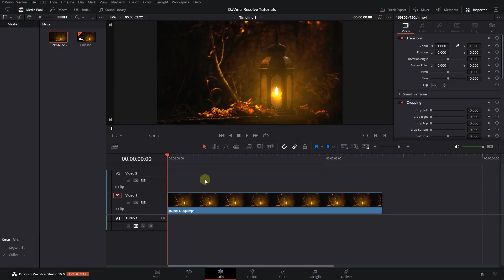How to Add GLOW to Video in Davinci Resolve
Enhance your video in Davinci Resolve by adding a captivating glow effect. Simply add the glow effect from the effects panel, adjust parameters like shine threshold, spread, gain, gamma, and saturation to create a visually appealing and vibrant glow.

How to Add GLOW to Video in Davinci Resolve Chapters:
00:00 Intro
00:10 add glow effect in davinci

To enhance your videos with a captivating glow effect, simply follow these easy steps in Davinci Resolve. Start by importing your desired video onto the timeline. Next, navigate to the effects panel and locate the "Open FX" option. Here, you can effortlessly search for the glow effect that suits your preference. Once found, smoothly drag and drop the chosen glow effect onto your video within the timeline.

To further customize the glow effect, select your video and access the inspector panel. Within the panel, click on the effects tab to explore additional adjustments. By reducing the shine threshold, you can intensify the luminosity of the glow. To modify the spread of the glow, experiment with horizontal and vertical adjustments. Alternatively, you can enhance the glow by increasing the gain and gamma settings, or make it more vivid by boosting the saturation. Experience the simplicity of adding a stunning glow to your video in just a minute using Davinci Resolve.